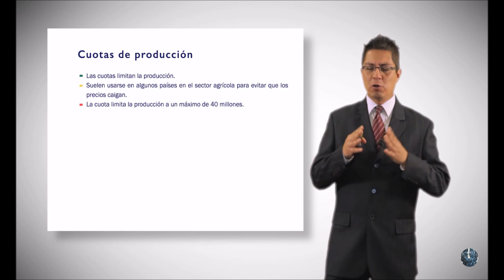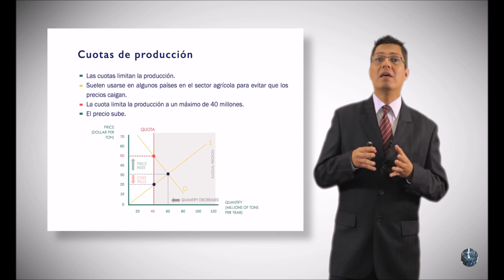Efecto de las Cuotas de producción en la actividad agrícola por intervención del gobierno 👍👍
Impuesto sobre la oferta   Impuesto a las ventas formas de  Intervención del estado en la economía👍👍